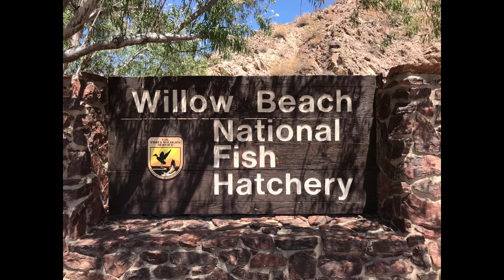Willow Beach National Fish Hatchery/Arizona/ Melani Vlog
Willow Beach is a small beach that is great place to swim.Pero di kami nag swimming dahil super lamig pa ang tubig the weather is 81  malimig pa Sa amin hehe.The entrance fee is 25 dollar per vehicle.